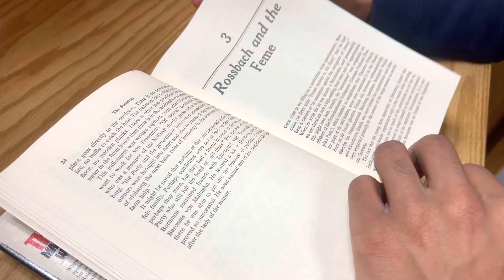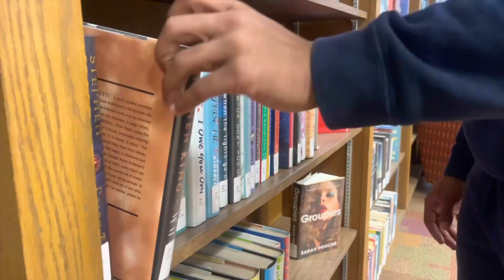Multimedia Feature Story Assignment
With the end of the semester approaching soon, students are studying hard to pass their final exams. Studies show this is the most stressful time for students. Breaking there already abnormal sleep schedule. Sleep deprivation is a big problem among college students. Most college students sleep less than the recommended minimum of seven hours per night. A Good night's sleep is associated with better academic performance. Sleep deprivation and poor sleep quality have been linked to mental health problems among college students. The condition is common, with more than one-third of the U.S. population not getting enough sleep. When people experience a night of poor sleep, the effects are felt the next day. If sleep is that important, I beg the question is does college students get enough sleep?
Dylan Hoosier is a Niagara University Communication Student in the class of 2025. He thinks he does not get enough sleep. “a lot of times. I’m in bed at like 10-10:20” Before he goes to sleep, he does things that calm him down like talking to his love, ones or reading a good book but when you have classes and homework, it is much harder to get an adequate amount of sleep. Dylan says he has adapted to not getting that much sleep. This hasn’t started at high school. It’s been like that throughout his academic life “I do feel tired and fatigued, sometimes sluggish throughout the day, but I focus more on goals. I sat throughout the day and I don’t worry about being tired because I understand I’m going to sleep eventually it just won’t be right now” For Dylan,Productivity is key, pushing through the small tired moments for better moments of sleep later at night. “I try to move with purpose. I like to establish tasks that I’d like to get done for the day. If I don’t have those tests done I feel like I wasn’t productive today.” Dylan motivates himself by completing goals. Have it be the only way he goes to sleep is if those goals are met. That method may work for Dylan but that doesn’t work for everyone.
Emma Cook is a Niagara University pre law student in the class of 2025. Emma also believes she doesn’t get enough sleep. Having to get little sleep, has a heavy impact on a Students academic life “ there will be times I’ll oversleep and miss class or if I do go to class I won’t be able to focus because I’m too busy trying not to fall asleep… having ADHD it’s already a struggle to focus in class so compounding that with no sleep definitely a mixture for disaster” the stress over a heavy workload and school schedule prevents Emma from getting a good night's sleep often worrying about homework and grades over self-care methods. “I avoid caffeine and sugary drinks because it messes with my anxiety. Usually I have to keep telling myself to stay awake and snapping myself awake” The effects of caffeine can last for more than seven hours, making it harder to fall asleep and stay asleep. Caffeine can be found in many drinks, such as coffee, certain teas, energy drinks, and some sodas. Caffeine is a good supplement to get short-term energy. Although it may give you energy for those few hours in the long term, it will affect your sleeping habits.
Nia Spencer is a Niagara University student studying communications in the class of 2025 she believes that she does not get enough sleep. “I try to stay up to study and do homework; which is probably due the next day if I don’t have my work done, I have I have to do it that night for me too but I haven’t be able to have a good sleep but then I stay up too late and it’s already two in the morning and it devolved into chaos”  Can you see the effects that heavy classes have on students joining them throughout the day?
Naps are extremely useful to survive throughout the day. Students tend to be exhausted from classes . Just to function for the rest of the day they have to take at least an hour nap. Dylan says “ I do you take naps, I think they are very important. I think quick naps are more efficient than naps that are long. my type of nap is anywhere from seven minutes to twenty five minutes.” Naps are also a short term energy boost refreshing you for the next hours, but making it hard for you to fall back to sleep at a decent hour.
College students need to get more sleep, and or have less stress for days at school. Either way for students to do the best they have to be at their healthiest.